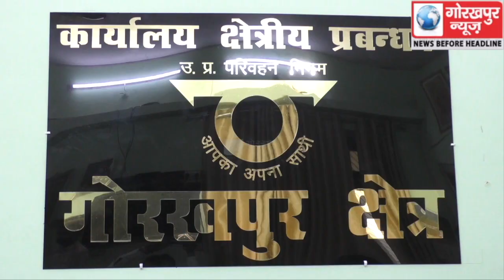रोडवेज के मुख्य प्रधान प्रबंधक प्राविधिक नोडल अधिकारी गोरखपुर क्षेत्र जयदीप वर्मा द्वारा क्षेत्र का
रोडवेज के मुख्य प्रधान प्रबंधक प्राविधिक नोडल अधिकारी गोरखपुर क्षेत्र जयदीप वर्मा द्वारा क्षेत्र का निरीक्षण कर विभागीय अधिकारियों के साथ की गई समीक्षा बैठक, दिए आवश्यक दिशा निर्देशGORAKHPUR NEWS 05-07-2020